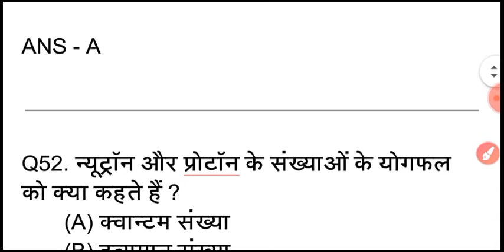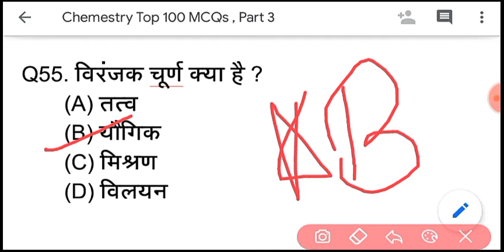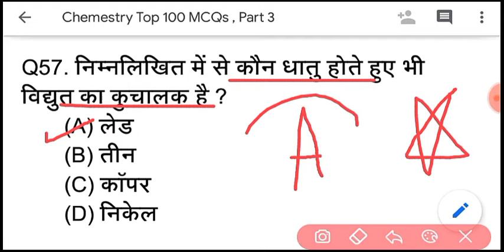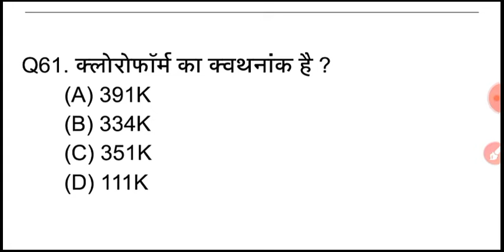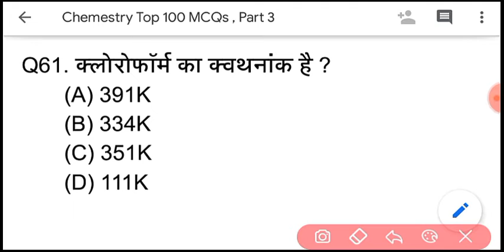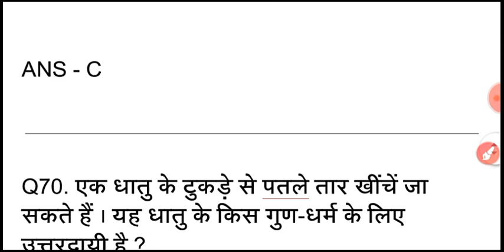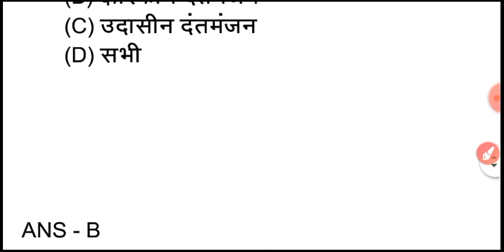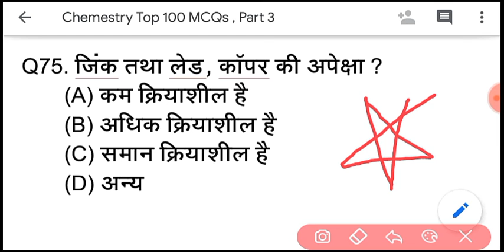Part - 3 , रसायन विग्यान | बार बार पूछे जाने वाले प्रश्न